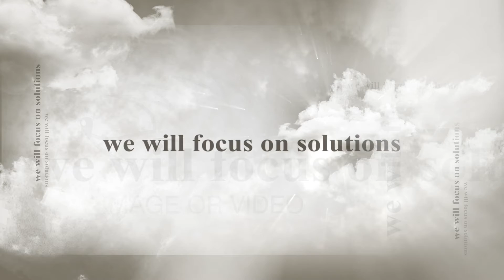Our focus is on solutions. We don't want to be part of the problem | The Probe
Follow The Probe for Solutions Journalism (SOJO) related stories. We will be live from April 6.

Support SOJO. Support The Probe by becoming a member.

Our core values:
1. Investigations
2. Solutions
3. Impact
4. Development

The very transformations we strive to bring through impact journalism is what positions The Probe as a unique media outlet that uses the power of Journalism as a tool for social change.  The mission statement of The Probe was launched on August 15, 2020. The Probe is founded by Prema Sridevi, an Investigative Journalist with over two decades of experience, working with some of the premiere TV news media brands of India.

To read more about what The Probe has to offer,